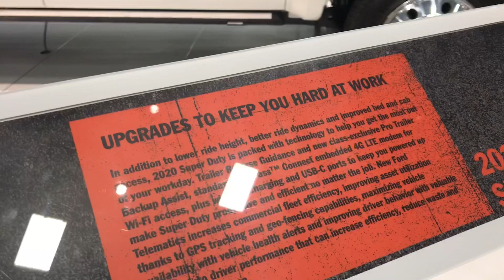2020 Ford F-450 Limited Super Duty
2020 Ford F450 Super duty Iimited at 2019 DFW Auto Show